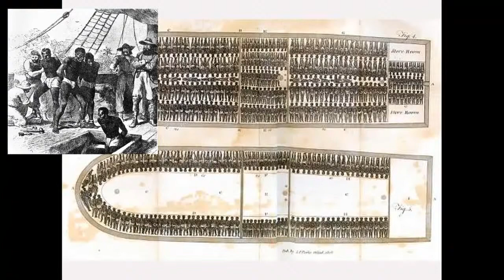Disneyland And The Celebration Of A City Built By Those Enslaved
This video took awhile. Yes, I just moved, and that does play a role, but the real reason is I wanted to make this video the most woke it could be. I mean, I do feel that I do that, but this is a sensitive topic, and rightly so.

I tried my best to be as respectful as I could when it came to the subject at hand. If I have failed, I humbly apologize. Except to anyone that thinks racism is dead because Barack Obama was elected. Seriously, those dudes suck.

Most sources on Paddle Steamboats were books I could not read or view to verify.